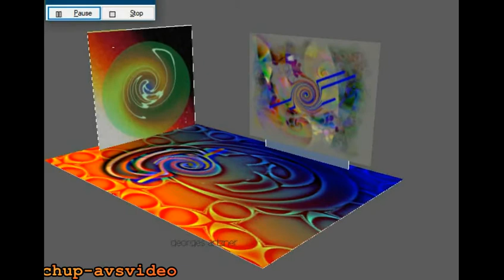twirl31aout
voir dans Flickr